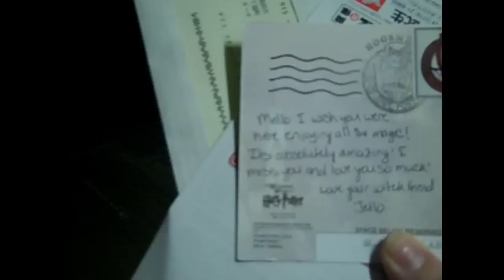Amusement Parks and Frogs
I hate the way my voice is feeling...icky...